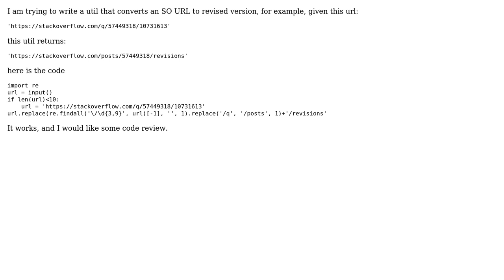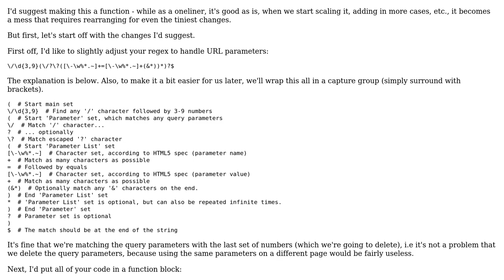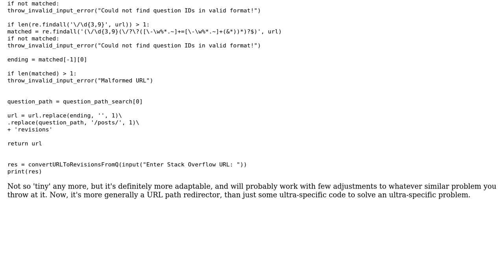Code Review: A tiny util to converts an SO URL to revised version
With thanks & praise to God, and with thanks to the many people who have made this project possible! | Content (except music & images) licensed under CC BY-SA | Music | Images & others | With thanks to user yaojp user Geza Kerecsenyi user 200_success and the Stack Exchange Network Trademarks are property of their respective owners. You are responsible for your own actions.